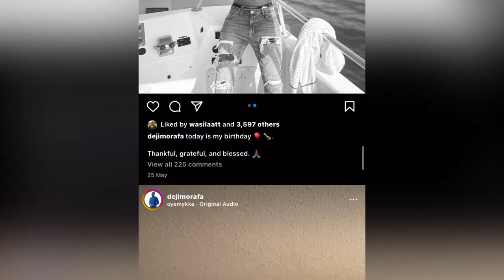Hottest BBN Season 7 Housemates💪🏾🍑🥵💦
Do you want to find out who the Hottest Big Brother Naija Season 7 Housemates are? Then you definitely need to watch this video😂🤝.

NB- I’m having issues with the newsletter. But if you want to get notified whenever i post tap on the bell on my profile.

~SOCIALS~

   the.maysoma